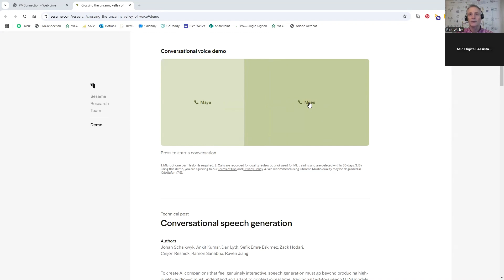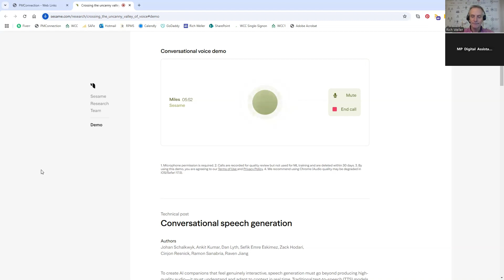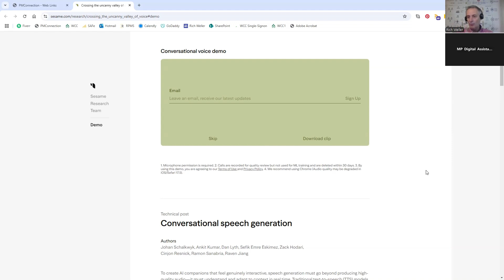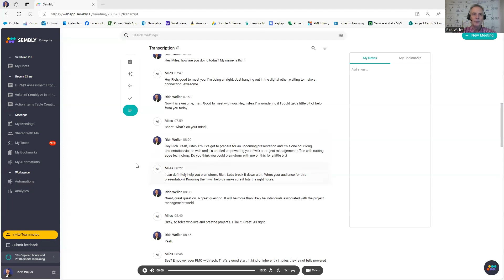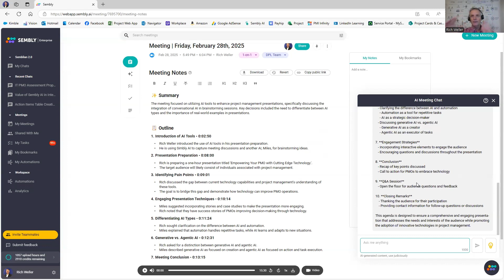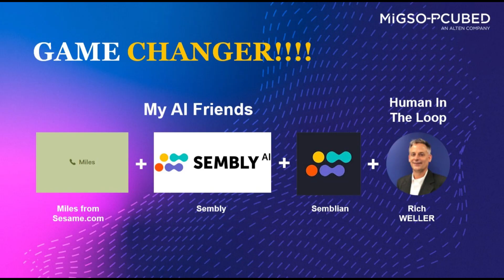GAME CHANGER! Sesame.com + Sembly AI + Semblian Demo